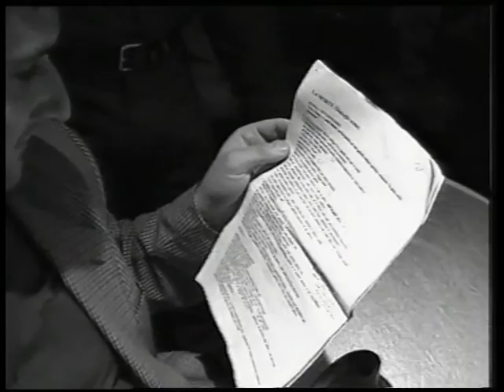"IL MALE NELLA CARNE" (Flesh Evil) backstage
Backstage dell'omonimo film diretto da Roger A. Fratter "Il male nella carne" del 2001. Realizzato da Stefano Ravanelli